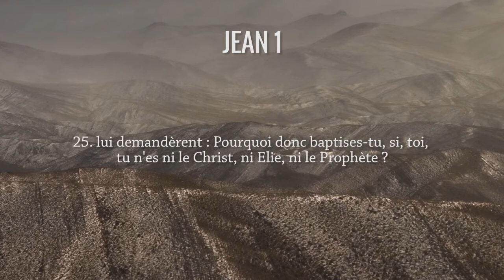Ce que le baptiseur dit de lui-même Jean 1, 6-8 et 19-28. Antoine Nouis et Florence Taubmann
Allez directement  aux chapitres :
0:14 Lecture de Jean 1, 6-8 et 19-28
2:09 Commentaires du texte biblique
Les commentaires des pasteurs Antoine Nouis et Florence Taubmann sur le texte biblique de Jean 1, 6-8 et 19-28.